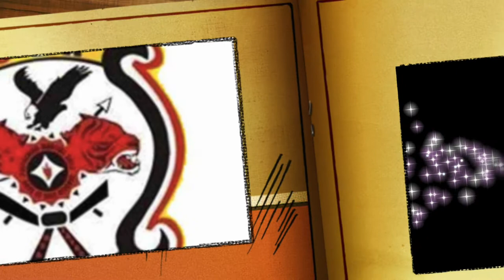Escuela de Artes Marciales (Lima Lama IPMAO) Patada de frente